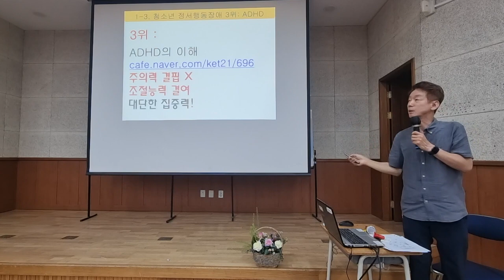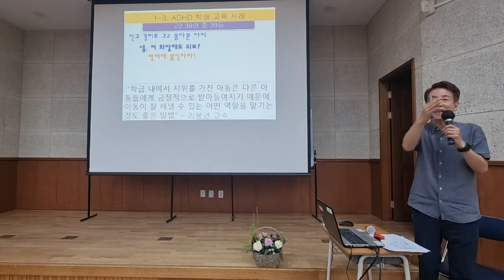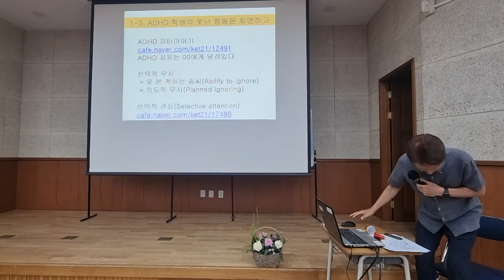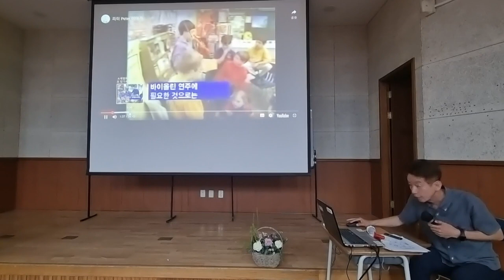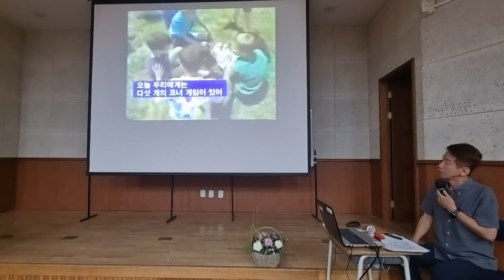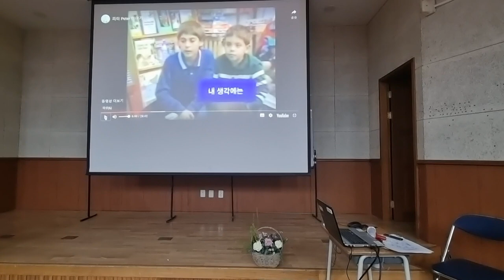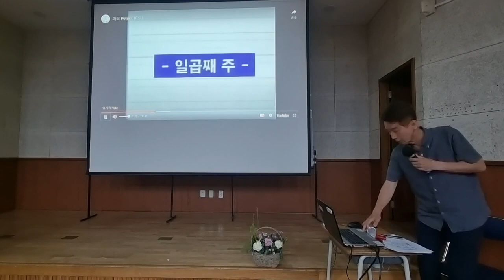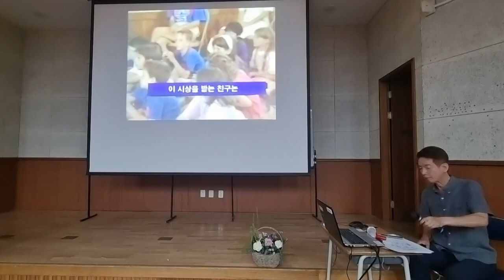ADHD 학생을 대하는 기술 교육 인창중 1차시 2024 06 06 10 53 09 789